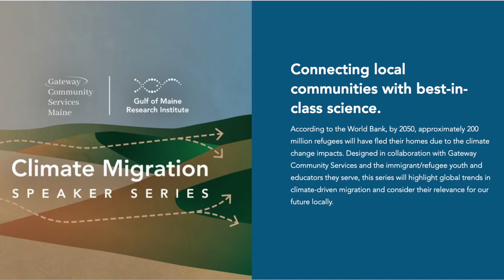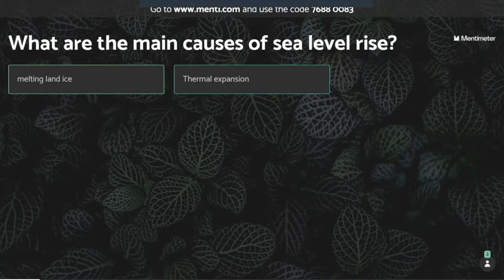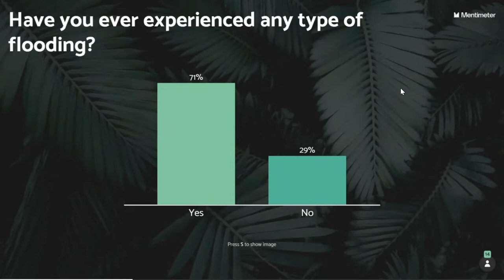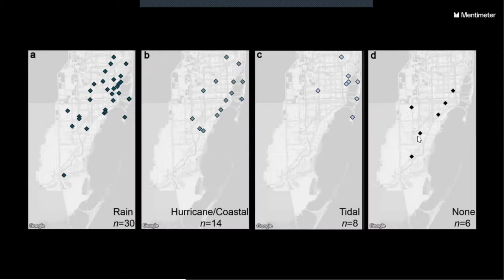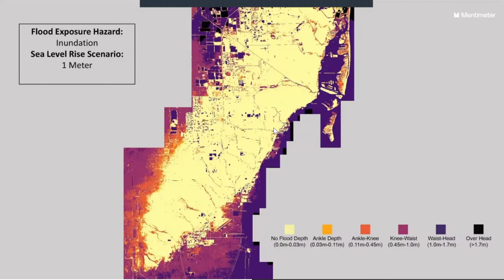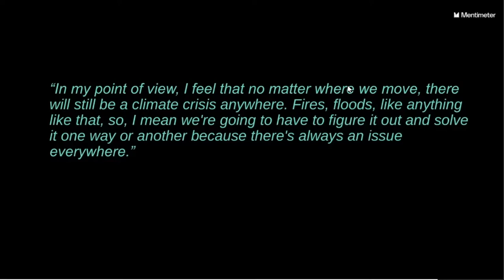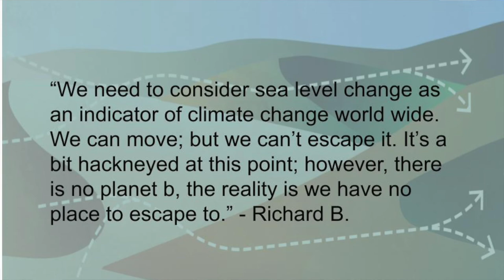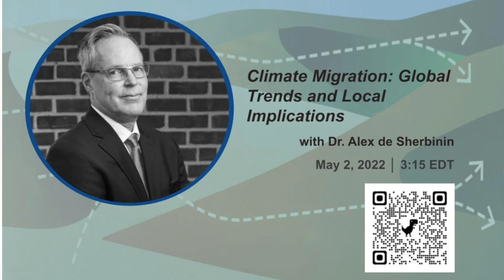Fish in the Street and Rivers of Concrete - Climate Migration in Miami-Dade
In this talk, Nadia will focus on current flooding risks in Miami-Dade, how residents are adapting, and their considerations in possibly moving in the future as a result of sea-level rise.

Nadia Seeteram is a Ph.D. Candidate in the Earth and Environment Department at Florida International University. Her research seeks to understand how varying risks and vulnerabilities to sea level rise over time may lead to different migration outcomes for coastal communities- especially where climate adaptation and policy interventions are inadequate. Seeteram graduated from Fordham University in 2012 with a B.S. in Environmental Policy and Psychology and then from Florida International University in 2014 with a M.S. in Environmental Studies. She has held research positions at the Governor’s Office of Storm Recovery in New York and at the U.S. Environmental Protection Agency’s National Exposure Research Lab in Athens, GA. Her previous work focused on the monetary valuation of ecosystem services in relation to the restoration of the Florida Everglades. She is a former co-chair of the ComSciCon Miami franchise and helped organize the first-ever ComSciCon in the state of Florida in 2019.

The series is co-hosted by GCSM’s Color of Climate Youth Coalition, GMRI’s Climate Center and the Learning Ecosystems Northeast educator network. It will occur on 1st Mondays, March through June, starting at 3:15PM. You can find more information about the series here!